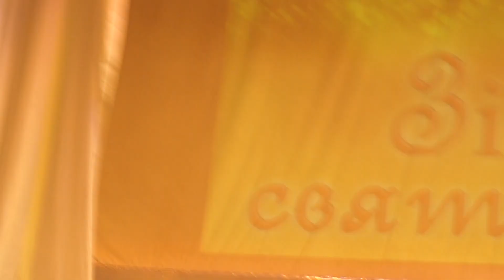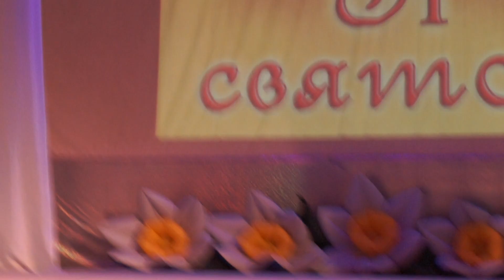Елізабет Давідян і Богдан Кумунджиєв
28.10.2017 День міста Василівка